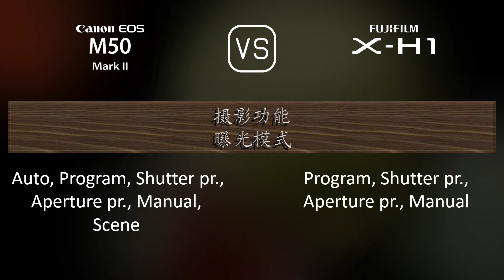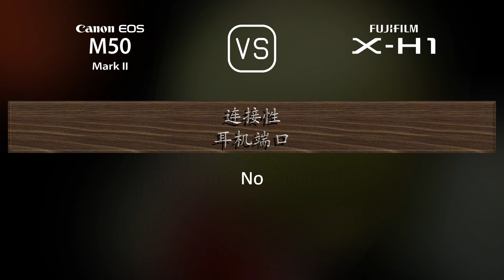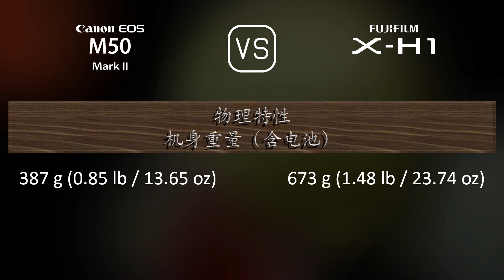Canon EOS M50 Mark II 与 Fujifilm X-H1 的规格比较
本视频是 Canon EOS M50 Mark II 与 Fujifilm X-H1 的功能概述和规格比较 (comparison of specifications)，希望对您有所启发。感谢您的支持。

00:25 推出
00:33 机身
00:40 传感器
01:01 图片
01:16 光学与对焦
01:41 屏幕
01:58 取景器
02:13 摄影功能
03:06 录像功能
03:20 贮存
03:24 连接性
03:49 物理特性
04:07 杂项